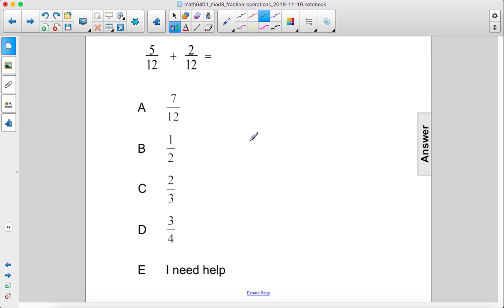Pre Algebra NandO PT 2 Adding Fractions Common Denom Q27